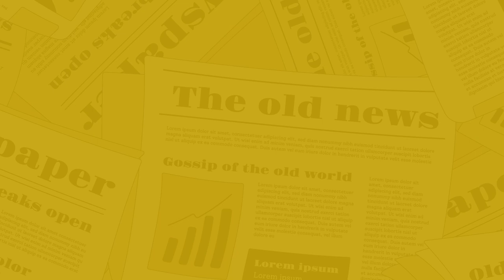The Nagari News के Digital Bulletin में देश-प्रदेश की बड़ी खबरें